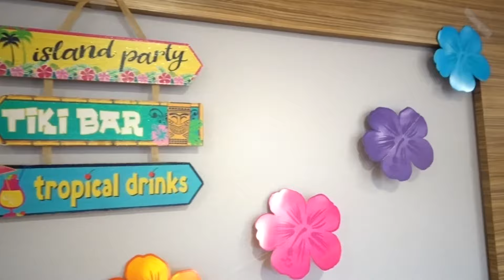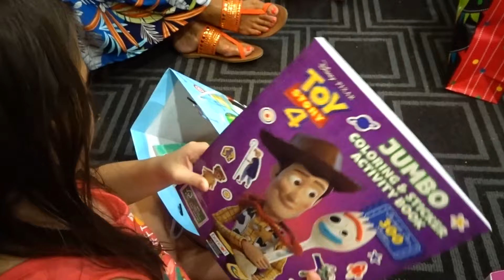DESIRAES 6TH BIRTHDAY PARTY! | DAY 42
Desirae is 6!
Happy birthday baby girl! 💙
I hope you enjoyed this video!

Yesterdays Vlog:
Next Vlog:

DOWN HERE!...
Find me everywhere on these socials!

Socials: 🙂